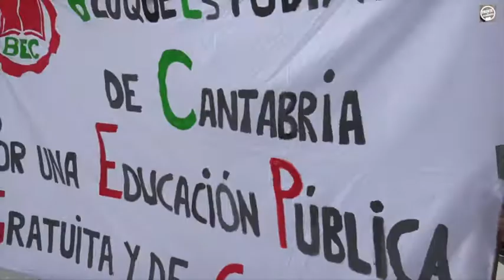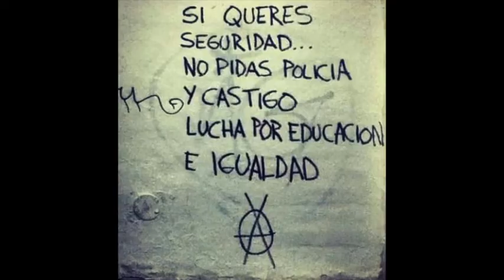14 DE ABRIL 2016, HUELGA ESTUDIANTIL. COMUNICACIÓN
Actualmente nos vemos involucrados en una educación manejada por empresas, y nosotros queremos decir no! Porque no somos marionetas a mercen de los empresarios! Por eso... contra la educación del empresario, FRENTE DE ESTUDIANTES!!!

Desde el Bloque Estudiantil de Cantabria-Frente de Estudiantes, te animamos a participar en la lucha estudiantil tomando parte activa en la asociación. Cada estudiante que se organiza en el Frente supone un aumento de nuestra fuerza para continuar con la lucha por una educación laica, gratuita y de calidad al servicio de la clase obrera y las capas populares. Esta lucha decidida contra el desmantelamiento de la educación pública no se puede demorar más.
Cualquier duda mandanos un mensaje!